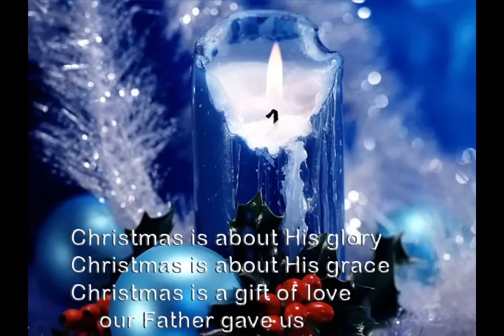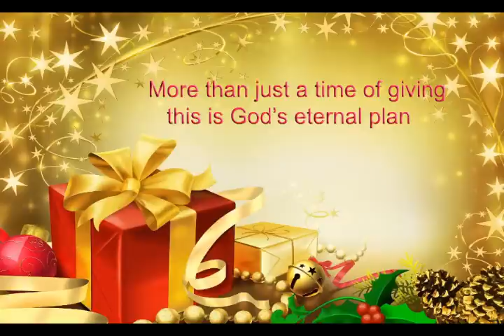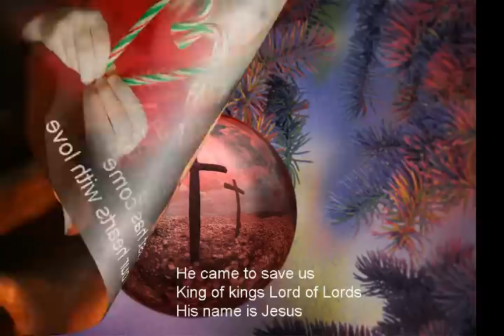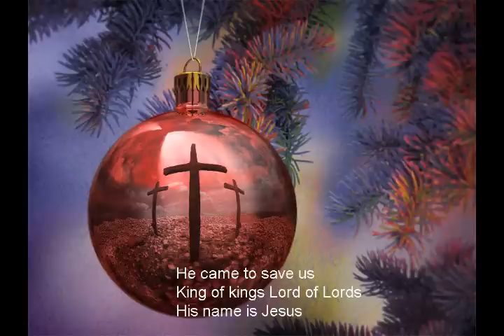Don Moen - Emmanuel has come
A very nice christmas song by Don Moen..